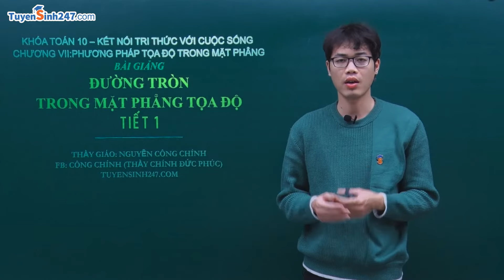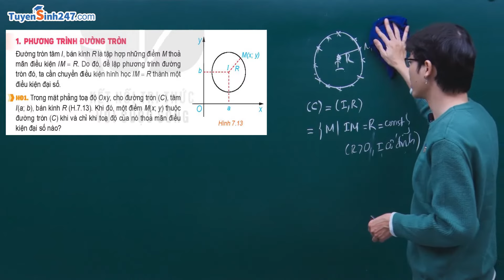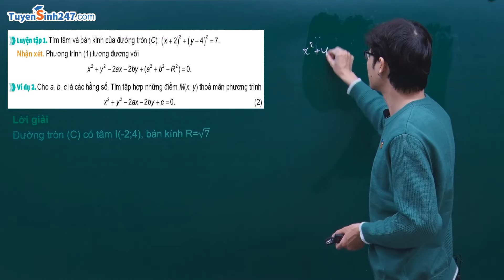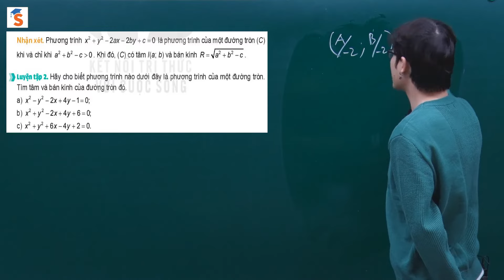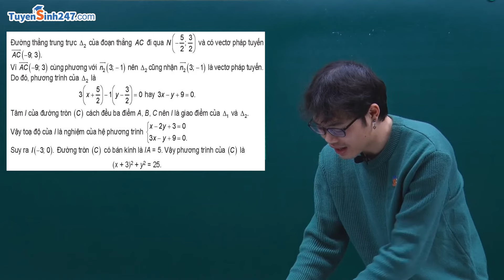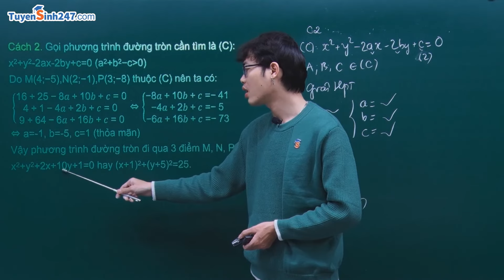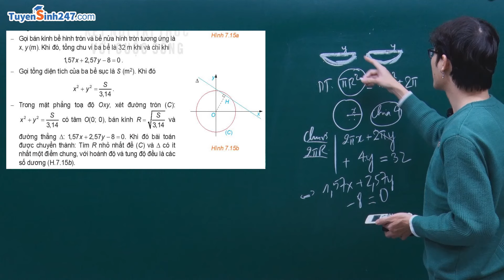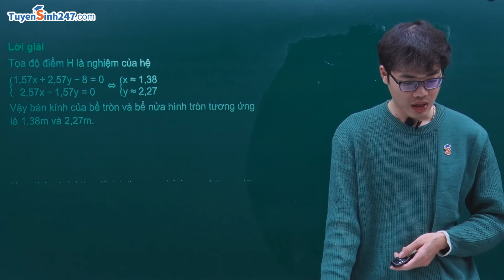Đường tròn trong mặt phẳng tọa độ - Tiết 1 | Toán 10 (KNTTVCS) | GV: Nguyễn Công Chính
Sau khi học xong phương trình đường thẳng, ta tiếp tục nghiên cứu về phương trình đường tròn.
Một phương trình đường tròn được xác định bằng cách nào? Làm sao xác định tâm và bán kính khi biết phương trình đường tròn? Cách giải quyết các bài toán liên quan đến phương trình đường tròn.

Hãy cùng thầy Công Chính tìm hiểu qua bài học này nhé!

Khám phá Toán 10 Kết nối tri thức với cuộc sống cùng thầy Công Chính tại đây: